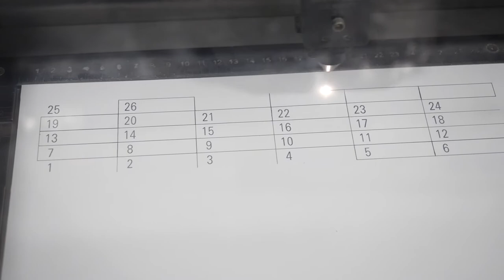Impression numérique, gravure, signalétique : POLYTECHNIQUES SERVICES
Nous sommes spécialisés dans le domaine de la publicité par l’objet et du repérage industriel depuis 30 ans. Nous vous apportons notre savoir-faire pour la réalisation de plaques professionnelles, signalétiques, trophées, tampons, boîtes aux lettres collectives, etc. Nous sommes à même d’effectuer tous travaux de gravure. Notre savoir-faire et notre sens du détail sont le gage de qualité de nos réalisations.